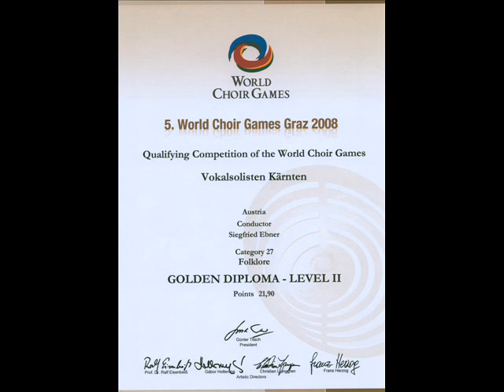Die Vokalsolisten Kärnten - Otce nas ( Vater unser )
Die Vokalsolisten Kärnten unter der Leitung von Siegfried Ebner.